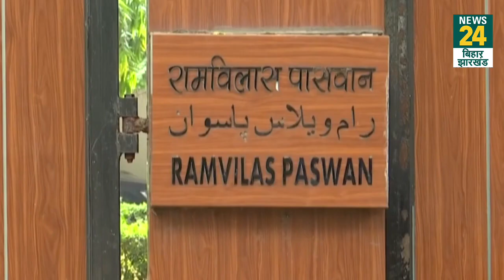राष्ट्रपति को मिला Ram Vilas Paswan वाला बंगला,रिटायरमेंट के बाद 12 जनपथ में रहेंगे Ram Nath Kovind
25 जुलाई 2017 को भारत के 14वें राष्ट्रपति के रूप में शपथ लेने वाले... वर्तमान महामहीम रामनाथ कोविंद का कार्यकाल 25 जुलाई को खत्म हो रहा है... जिसके बाद उनका नया ठिकाना कांग्रेस प्रमुख सोनिया गांधी के बंगले के पास होने वाला है... जानकारी के मुताबिक 12-जनपथ में उनके लिए बंगला अलॉट किया जा चुका है... जिसमें साफ-सफाई और रंग-रोगन काम जारी है...